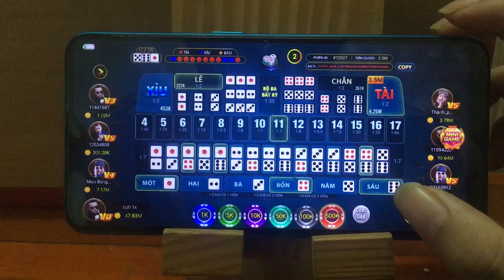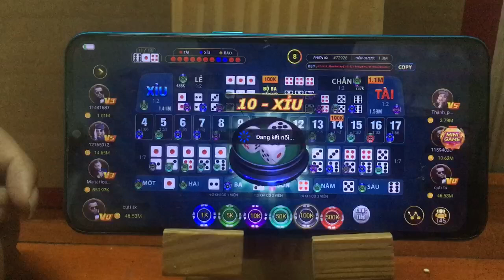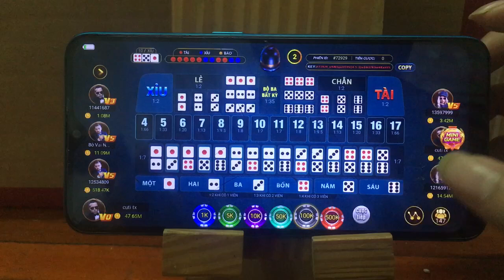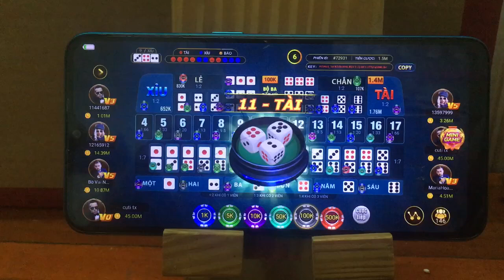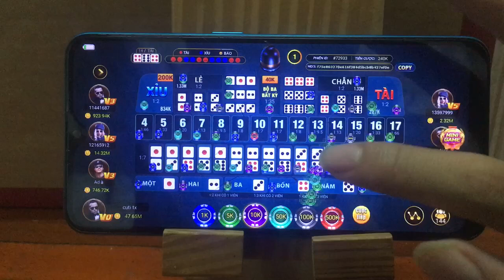Socvip | Link tải socvip | Chia sẻ cách đánh sicbo game bài socvip chốt lãi cực chuẩn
👉 Link tải game dưới bình luận
ⓒ Bản Quyền Thuộc socvip
☞ Miễn Sao Chép Dưới Mọi Hình Thức.
- Video mang tính chất giải trí, anh em xem tham khảo !
- Chơi cờ bạc online là vi phạm pháp luật, ae không nên tham gia !
- Chúc tất cả ae một ngày tốt lành  !!